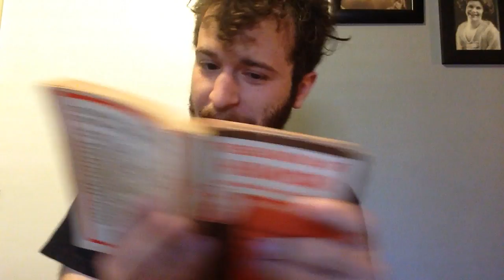#751!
Thanks to Big Buddy William Carmichael for another great joke!